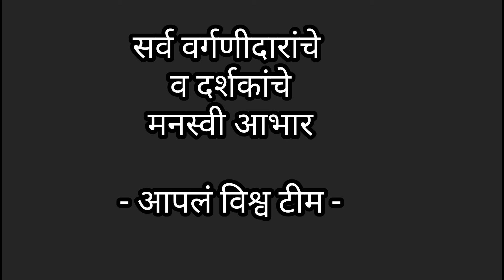#२७ फेब्रु २०२१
#२७ फेब्रु २०२१ रोह्यात_दोन_बालकांचा नदीत_बुडून_मृत्यू...! रोह्यात शोककळा... पहा पत्रकार दीपक शिंदे यांचे *आपलं विश्व*